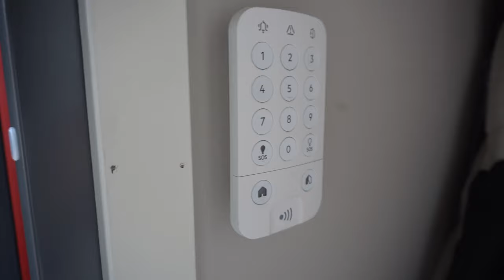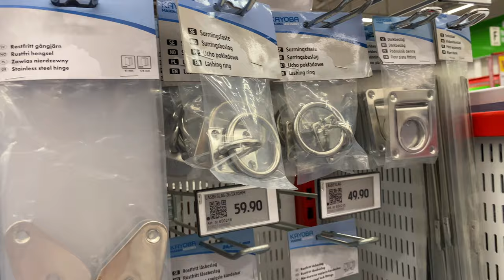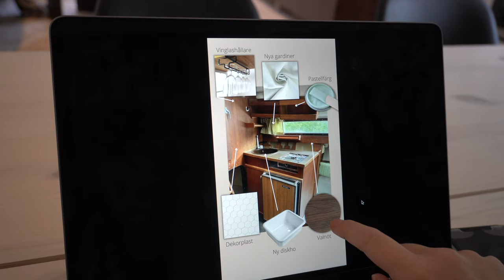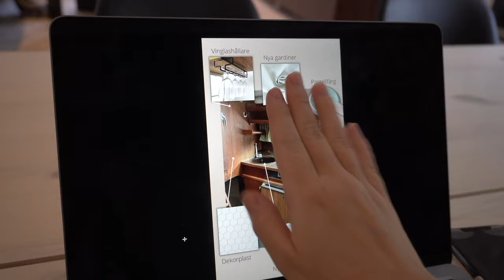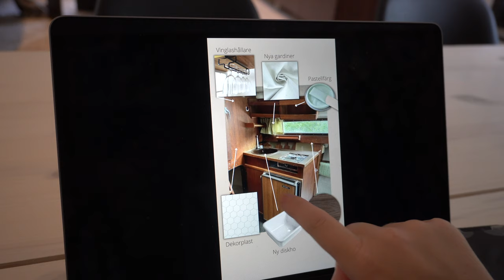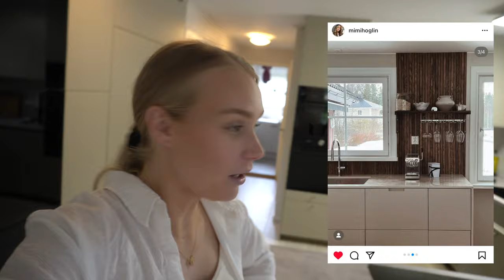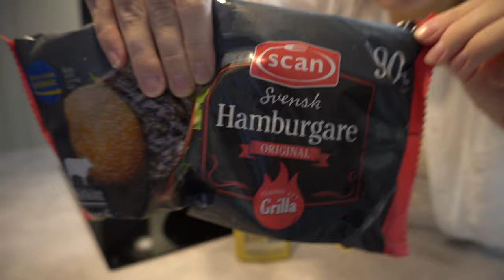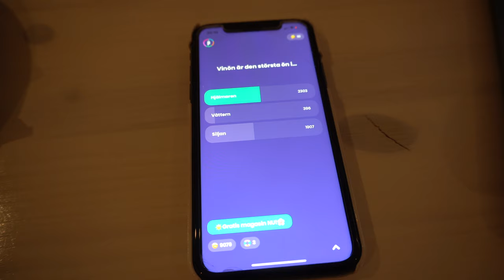VISAR MINA PLANER | VLOGG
🎬 MINA SENASTE VIDEOS